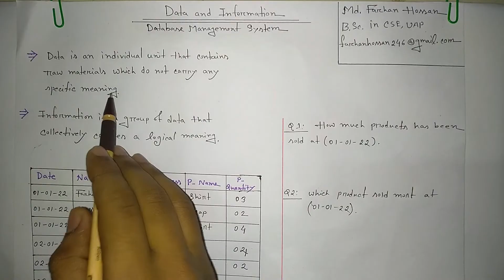Lec: 02 | Difference Between Data & Information | DBMS | Bangla Tutorial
In this video, I have discussed the difference between Data & Information in DBMS.
data
information
data vs information